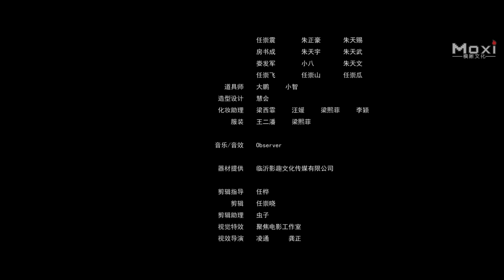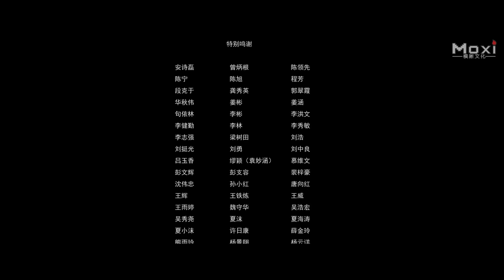Detektif Dee | Terbaru Film Aksi Kungfu | Subtitle Indonesia Full Movie HD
Terbaru Film Aksi Kungfu | Detektif Dee | Sub Indo Full Movie HD

Perusahaan Produksi: The Funny Film.
Sutradara: Fang Yinghua.
Pemeran: He Xinzhu, Zhu Hong, Xia Haonan.
Genre